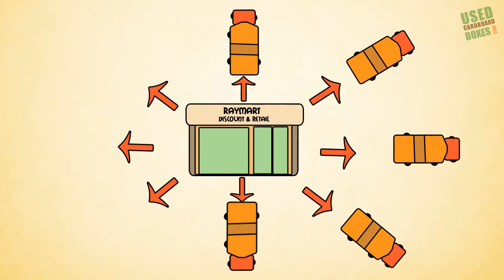Intro to UCB Video